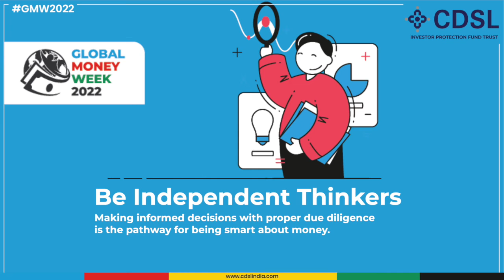What a Good Life?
This GlobalMoneyWeek2022, CDSL brings the youth 3 simple tips to LearnSaveEarn & be smart with their money.
Save the post for later.